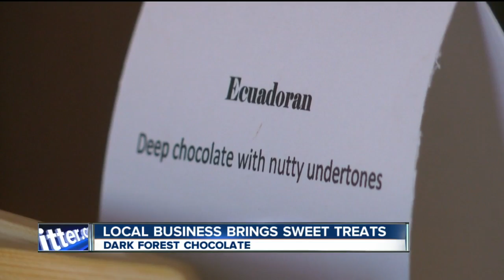Business makes chocolate, starts with cocoa beans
7 Eyewitness News is Buffalo's Source for news, sports, weather, and good things happening every day.